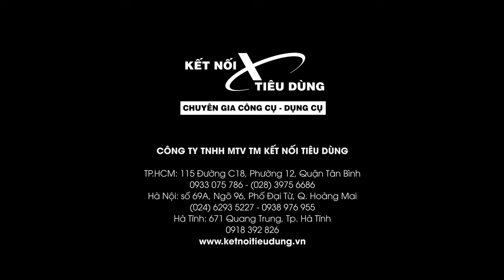Cưa Xích Điện Sao Lại Rẻ Hơn Còn Mạnh Hơn Máy Xăng Hay Pin | Makita UC4041A - Chỉ 3TR